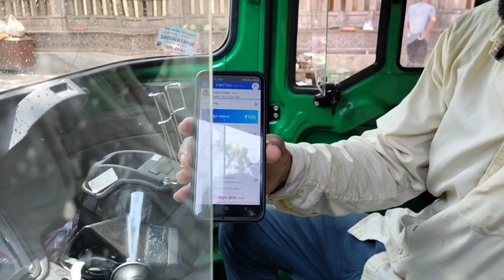Aaj Porter app pr 1 Trip sirf kaise chalega fir 🤦porter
🙏 Namaskar Dosto aap sabika ka swagat      he mere YouTube channel pr ☺️

Vlog shoot in :- Oppo 21pro

Join Porterapp now only 🙏